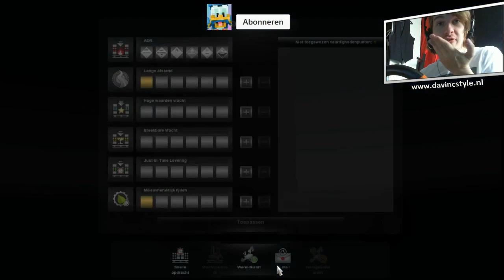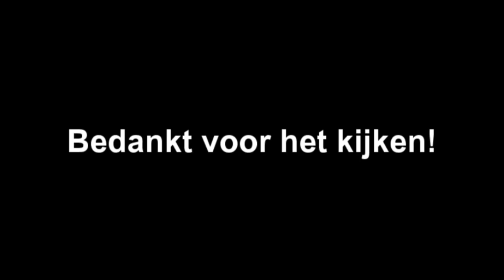VRACHTWAGENCHAUFFEUR VINCENT #8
➤ [BESCHRIJVING] - Vincent duikt de weg op als Vrachtwagenchauffeur en het loopt vaak uit de hand. Dan weer een vreemde vent die stil staat in zijn auto midden op de weg, Dan weer een Vincent die zijn mail checkt en op zijn kop ligt met de vrachtwagen, genietend van de omgeving maken we het leven mee van een echte vrachtwagenchauffeur.